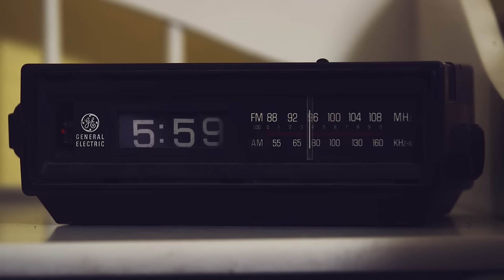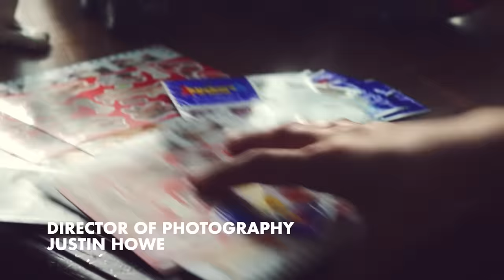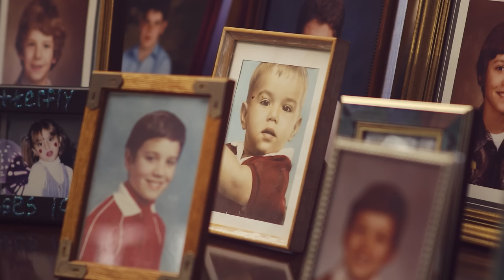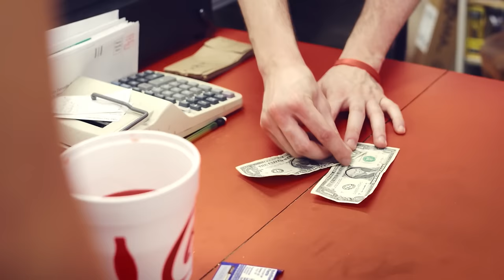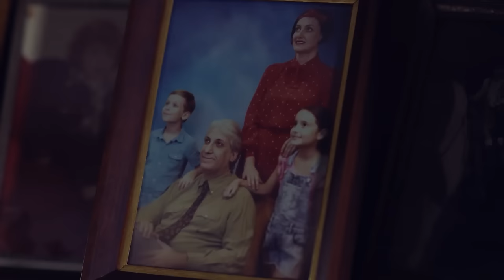Call Me Brother | Full Movie | Crazy Teen Comedy | Crack Up Central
Starring Andrew Dismukes, new cast member on Saturday Night Live. A coming-of-age romantic comedy about a brother and sister in their late teens who are reunited after years of separation only to discover intimate feelings they struggle to confront. Between immature friends and dysfunctional parents, they find comfort in each other over a wistful and awkward summer weekend.

*Note: we had to erase the music at 52.17 due to copyright reasons. We apologise if this impacts your viewing experience.*

2018.  Stars: Christina Parrish, Andrew Dismukes, Asaf Ronen
Written by Christina Parrish!